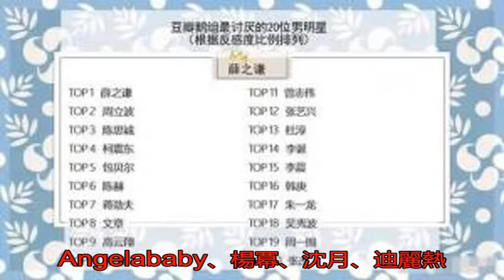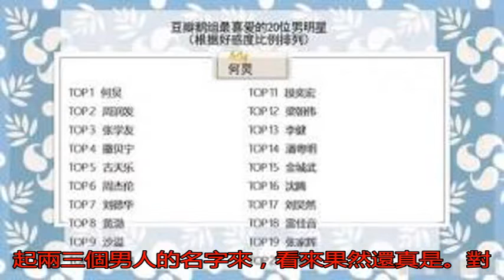最討厭女明星TOP20 網友：全是女人投的？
最近，豆瓣鵝組票選最...